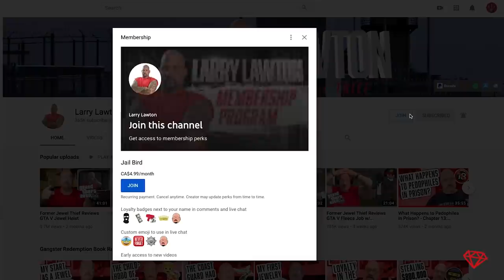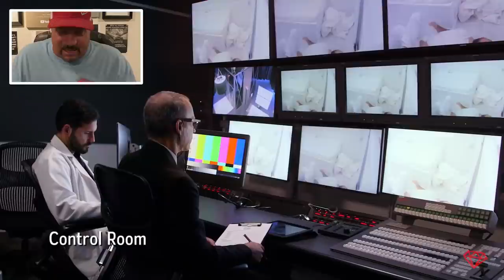EXTREME ISOLATION ! Vsauce Prison Lockdown Isolation Video Reviewed by Ex Prisoner | 282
Ex Jewel Thief, Mob Earner, and Prisoner Larry Lawton reviews the "Isolation - Mind Field" by Vsauce Michael Stevens.  The video explores what happens to prisoners locked up in extreme isolation solitary confinement and how damaging it is the mind and body.  Vsauce goes through the experiment and Larry Lawton adds his personal prison experience with lockdown isolation.  Sensory Deprivation leads to anxiety and even hallucinations.  No wonder prisoners come out with mental problems.

Win a personaized copy of "Gangster Redemption" and/or a CONVO WITH  ME by playing the Scavenger Hunt on the Official Larry Lawton Discord server.